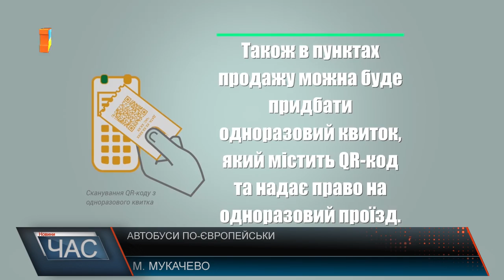У Мукачеві вже їздять нові автобуси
На вулиці Мукачева виїхав новий громадський транспорт. 18 автобусів марки «Ісузу» вже курсують містом правда тільки у тестовому режимі та поряд із старими маршрутками. 12 вересня 18 сучасних маршруток виїхали на вулиці Мукачева. Це - громадський транспорт європейського зразка - із системою електронного китка, джіпіес навігацією, вайфаєм, пандусами, відео наглядом тощо. Здавалося б,такі нововведення мали б порадувати місцевих, однак не усі в захваті від нових автобусів. Найбільшим мінусом люди вважають - систему оплати. Поки вони не розуміють як усе має відбуватися. Натомість міська рада поширила відео-інструкцію нового сервісу з перевезення пасажирів у місті та як ним ефективно скористатися. Для здійснення проїзду необхідно при вході в автобус піднести до валідатора - електронного компостера, проїзний квиток тривалого користування. ЦЕ може бути багаторазовий квиток, учнівський та картка мукачівця, на якій встановлений транспортний додаток. Для пільгової категорії вона замінить пільгове посвідчення та дасть можливість безкоштовного проїзду. Самі ж водії поки не на 100% розуміють, як відбуватиметься оплата за проїзд у нових автобусах. У міській раді ж переконують, проїзд зроблять повністю безготівковим. Та варість його так і залишиться незмінною - 4 гривні, сподіватися на зменшення ціни на проїзд, попри те, що це транспорт – комунальний і придбаний за майже 45 мільйонів коштів платників податків Мукачева – не доводиться . Тим часом мукачівці, кажуть: нарешті довгоочікувані автобуси запустили .Безсумнівно - це позитивні зміни у нашому місті, кажуть мукачівці. та багатьох досі турбує той скандал, що виник навколо цих автобус більше тижня тому. Нагадаємо, нещодавно правоохоронці встановили, що посадовці під час тендерних торгів здійснили закупівлю 20 міських автобусів за завищеними цінами. поліцейські кажуть - мова про розтрату 4 мільйонів 700 тис грн. коштів платників податків Мукачева. Тож Слідчий відділ Мукачівського відділу поліції відкрив кримінальне провадження за розтрату майна.